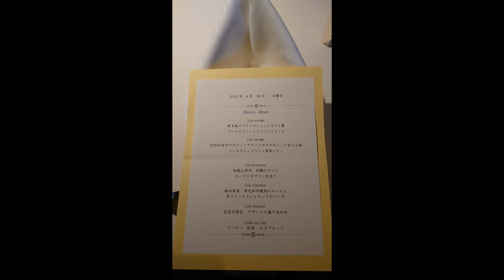フレンチコワン French Coin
静岡県富士宮市にある、フランス料理店「フレンチコワン　French Coin」に行ってきました。
当日は「記念日ディナー　 スペシャルデザートプレートと乾杯のスパークリング付きの特別なコース」をお願いしました。見た目鮮やかで、おしゃれな料理の数々…動画で伝わると嬉しいです。
お店の方の接客も丁寧で、とても幸せな時間を過ごす事が出来ました。